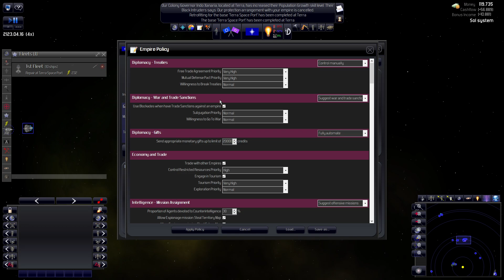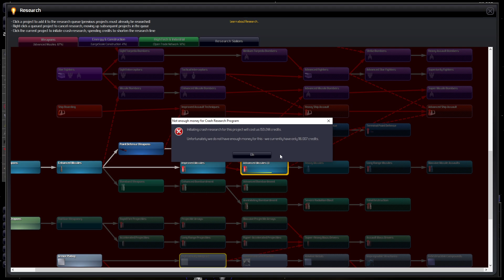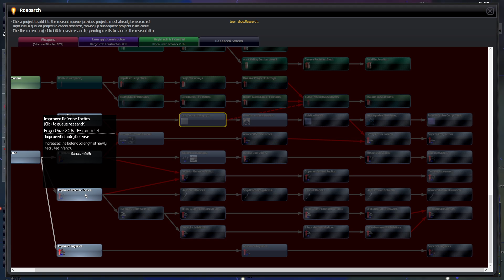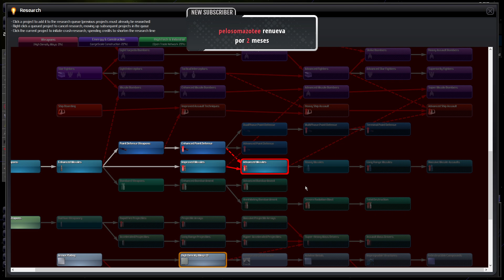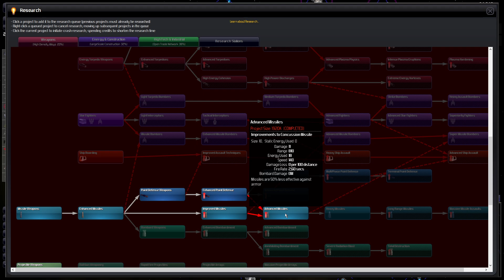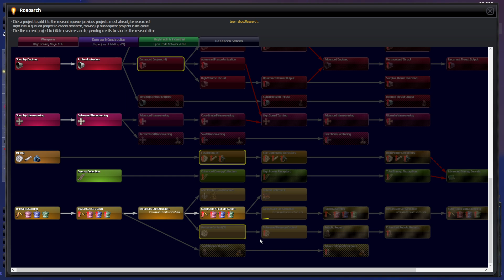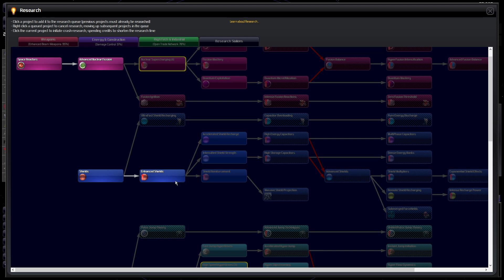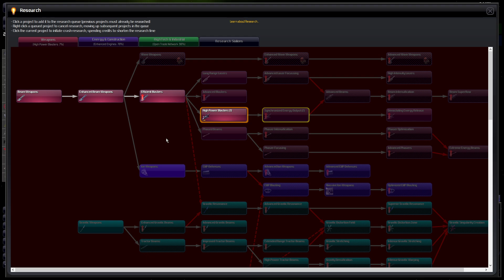DISTANT WORLDS: UNIVERSE #5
Distant Worlds: Universe en español